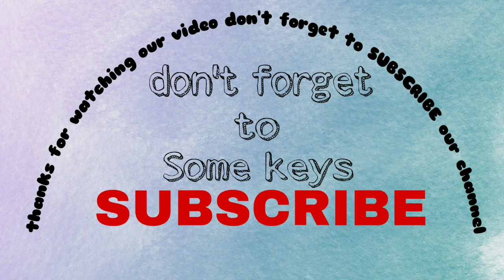angry cat vs dog danger fight!